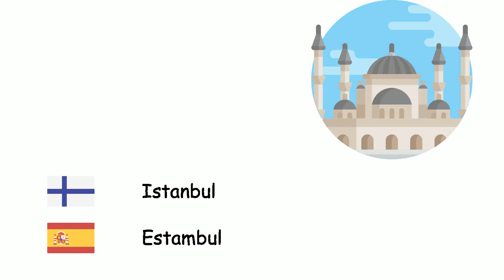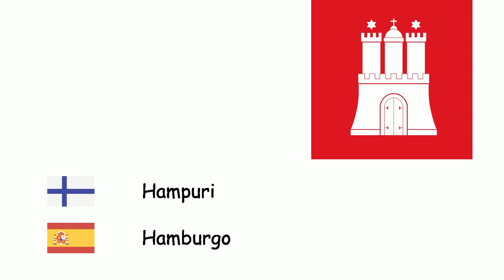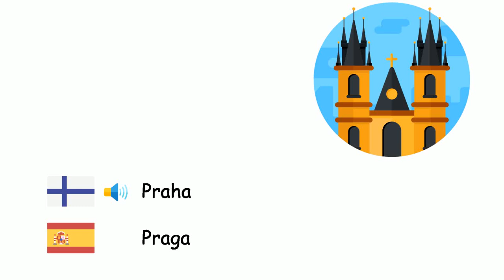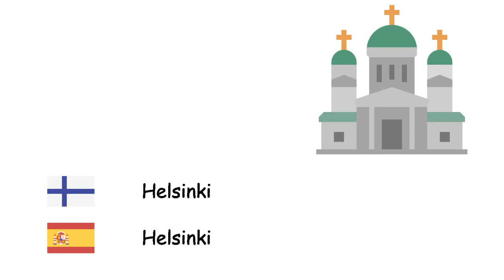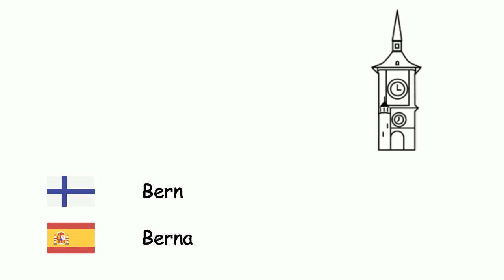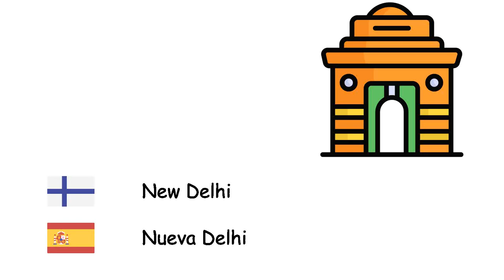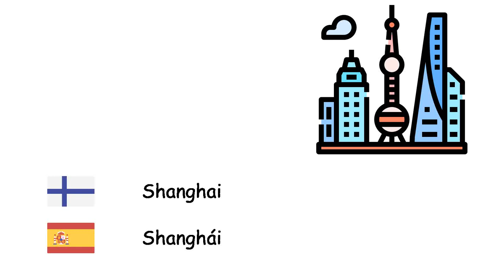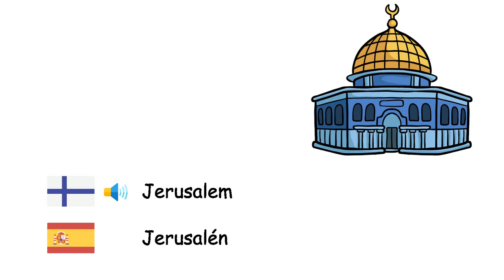Kaupungit (Espanjan kieli) (fi-es)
Fone TV
fi-es-30
Ciudades (Idioma español)
Lontoo - Londres
Istanbul - Estambul
Moskova - Moscú
Berliini - Berlín
Madrid - Madrid
Kiova - Kiev
Rooma - Roma
Baku - Bakú
Bukarest - Bucarest
Pariisi - París
Wien - Viena
Varsova - Varsovia
Hampuri - Hamburgo
Budapest - Budapest
Belgrad - Belgrado
Barcelona - Barcelona
München - Múnich
Milano - Milán
Sofia - Sofía
Praha - Praga
Tbilisi - Tiflis
Jerevan - Ereván
Köln - Colonia
Ateena - Atenas
Sarajevo - Sarajevo
Bratislava - Bratislava
Kööpenhamina - Copenhague
Chișinău - Chisináu
Helsinki - Helsinki
Ljubljana - Liubliana
Lissabon - Lisboa
Oslo - Oslo
Podgorica - Podgorica
Pristina - Pristina
Reykjavík - Reikiavik
Riika - Riga
Skopje - Skopie
Tukholma - Estocolmo
Tallinna - Tallin
Tirana - Tirana
Vilna - Vilna
Zagreb - Zagreb
Amsterdam - Ámsterdam
Brysselin kaupunki - Bruselas
Bern - Berna
Ankara - Ankara
Mekka - La Meca
Bagdad - Bagdad
Kairo - El Cairo
Damaskos - Damasco
Teheran - Teherán
Islamabad - Islamabad
New Delhi - Nueva Delhi
Dhaka - Daca
Jakarta - Yakarta
Bangkok - Bangkok
Hanoi - Hanói
Shanghai - Shanghái
Soul - Seúl
Tokio - Tokio
Manila - Manila
Sydney - Sídney
New York - Nueva York
México - Ciudad de México
Rio de Janeiro - Río de Janeiro
Buenos Aires - Buenos Aires
Jerusalem - Jerusalén